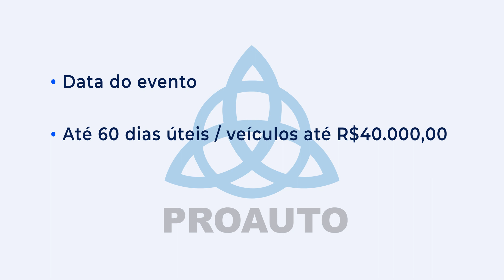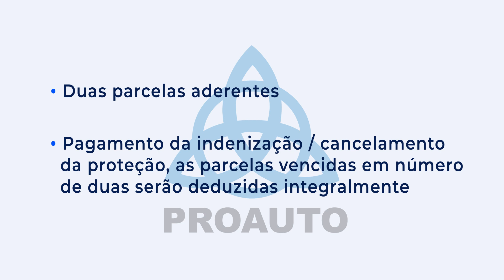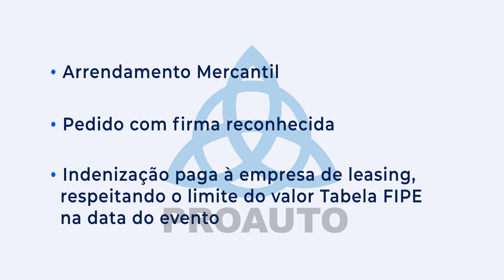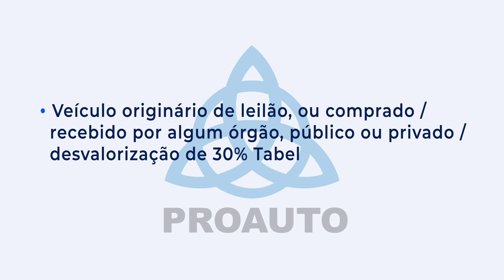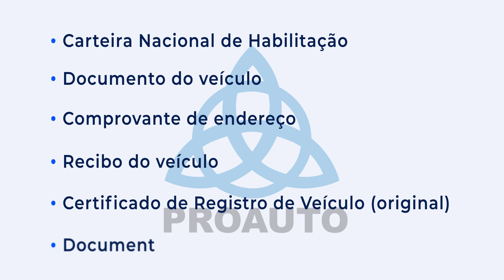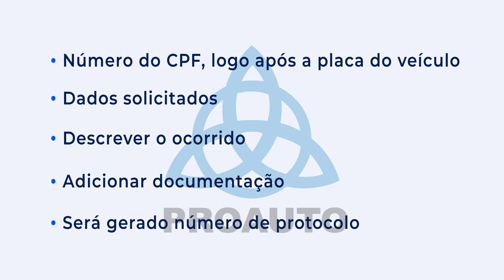PROAUTO - INDENIZAÇÃO INTEGRAL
PROAUTO VÍDEO INSTITUCIONAL